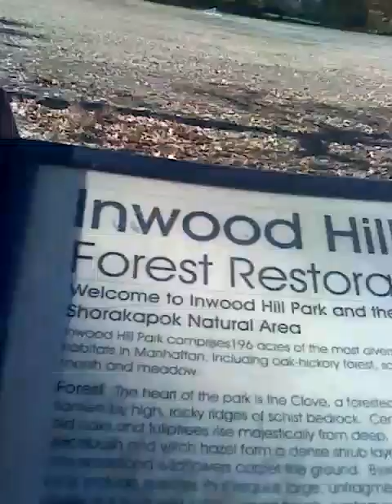VLOG: ROCKS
ROCKS ROCKS ROCKS